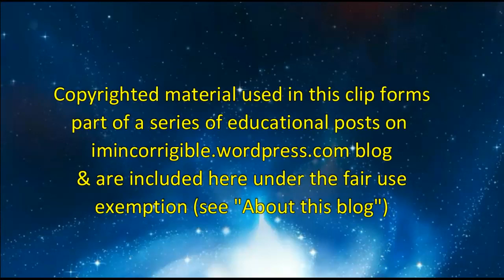Neil Kinnock and Tristram Hunt: Jeremy Corbyn is a disaster but lets celebrate Tony Blair!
Newsnight 17 August 2015